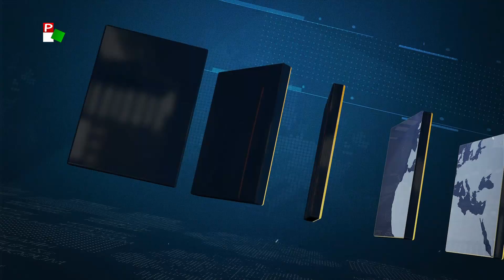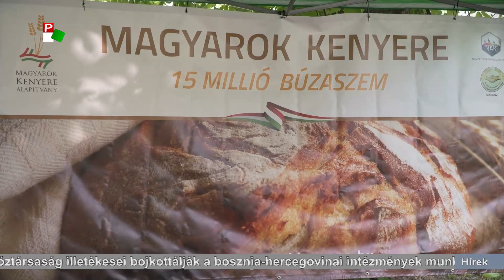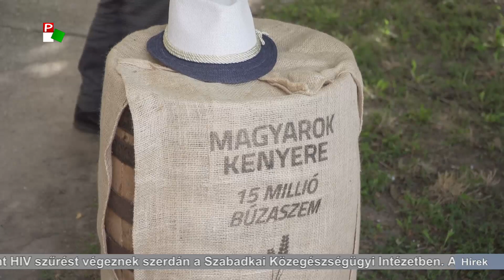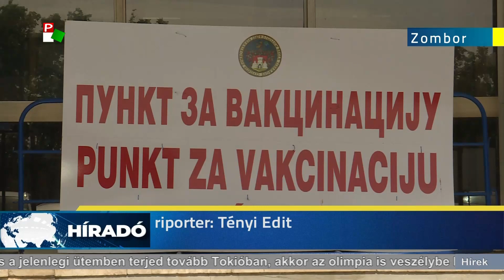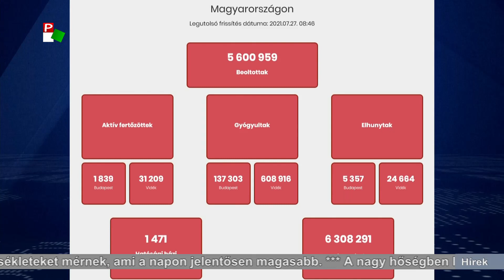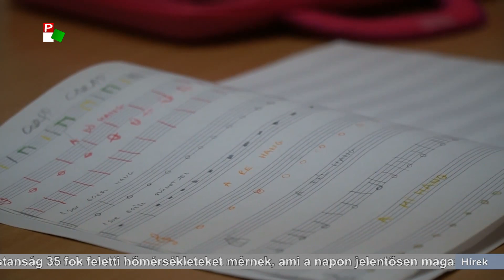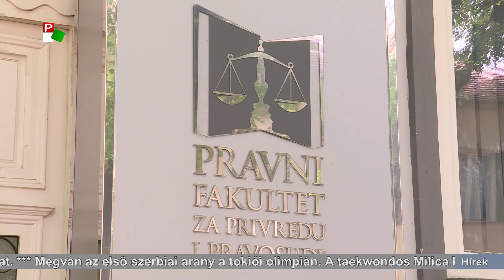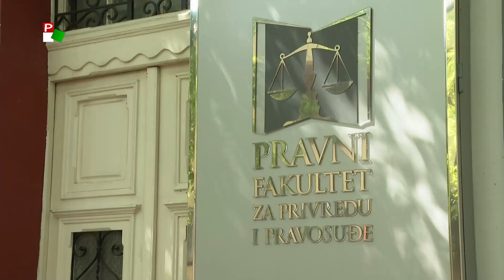Híradó – 2021.07.27. 17.30h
A Híradó főbb témái:
- Megszerezte az első olimpiai aranyát Tokióban a szerb csapat. Milica Mandić taekwondoban győzött.
- 17 elsőéves hallgató nyerte el a Vajdasági Jogászösztöndíjat.
- Mondja le a Tanyaszínház az idei turnéjának további állomásait - ezt kéri a Magyar Nemzeti Tanács elnöke.
- Az elmúlt 24 órában csaknem 300 új koronavírusos beteget regisztráltak Szerbiában, holnap ülésezik a válságstáb.
- Ingyenes hepatitis B és C, valamint HIV szűrést végeznek holnap a Szabadkai Közegészségügyi Intézetben.
- Zongorát kapott ajándékba Péterréve, ingyenes foglalkozásokat tartanak a gyerekeknek.